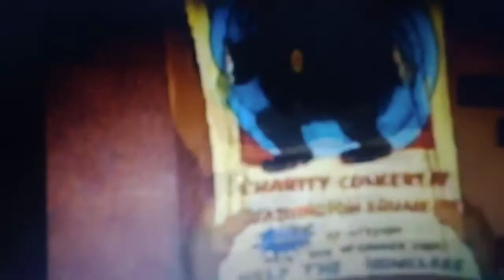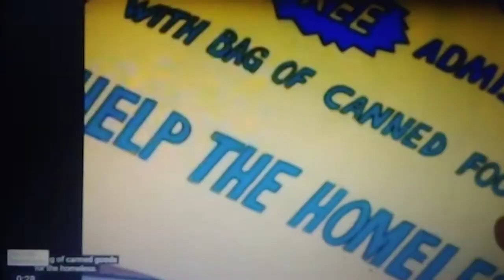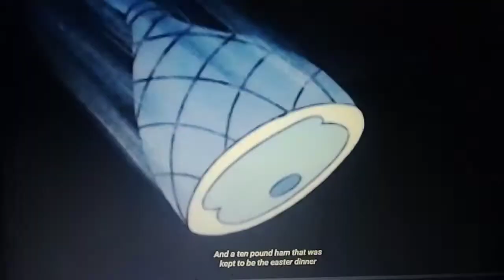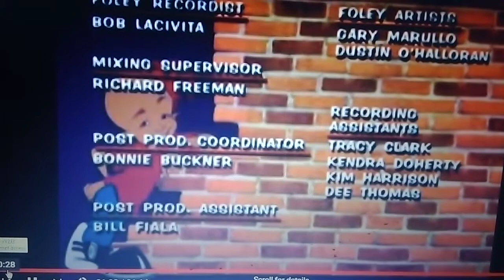waynehead episode 4 the unforbidden curse hard to find episode bootleg version